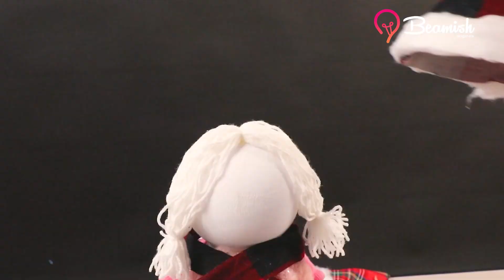CHRISTMAS BABY DOLL 👼💖 Beautiful Christmas Decor Ideas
Wonderful dolls that are easy and simple to make!